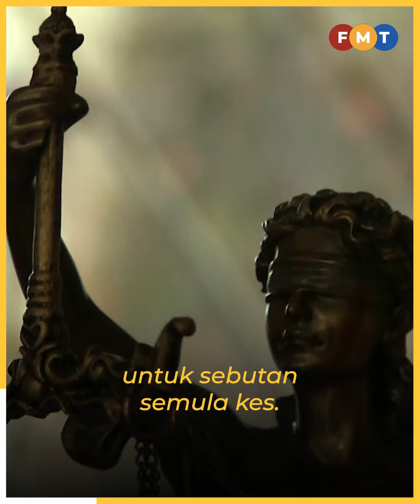Sanusi mengaku tak salah buat kenyataan hasutan terhadap Raja-raja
Sanusi Nor mengaku tidak bersalah di Mahkamah Sesyen di sini atas dakwaan membuat kenyataan berbaur hasutan terhadap Raja-raja.